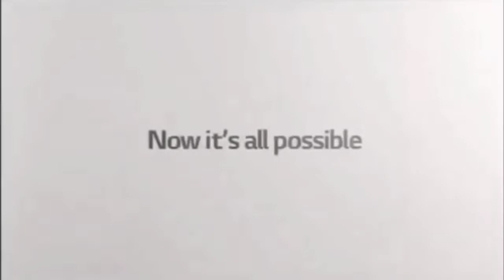Full Best Animation Logos in Kubaki's G Major 4 V3